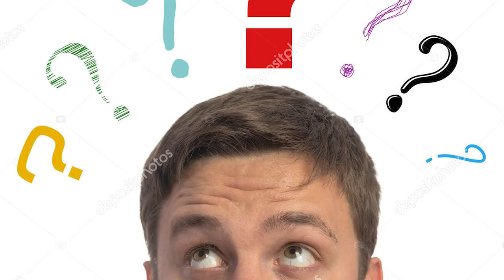kuch kuch hota hai 2 | 21 Interesting Facts | Shah Rukh Khan | Kajol D | Rani | Karan Johar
Here are some of the most interesting and hidden facts about the movie Bajrangi Bhaijaan 2 starring Salman khan, Kareena Kapoor and Nawazuddin Siddiqui.

Key points
1:34 Kya prabhas ka hoga cameo?
1:08 Kyu Karr rahe hai Salman Khan Hindu muddo pe film?
1:46 kya ban sakta hai title ek dikkat?

Salman Khan ko iss saal kaafi soorkhiyon mein dekha jaa raha hai, vo kisi na kisi vajah se lagatar news mein bane huye hai, ab chaahe vo unki aane vaali filme ho yaa aano vaali filmo ki unexpected announcements, fir chahe vo naye chehro ka debut firse karana ho, ya fir director se jhadap ho. Aur ye silsila chalne ki umeed poore saal ki hai.Ji Haan, yaani ki Salman ke khabron mein bane rehne ka silsila poore saal chalne vaala hai. Aur saath hi saath unke tagde comebacks se vo firse machane vaale Hai silver screen pe gadar. aapko baatade ki iss saal ke saath hi saath Salman agle saal ki bhi taiyaari kar chuke hai.

Aur unki agle saal aane vaali Filmo ki top list mein bajrangi bhaijaan 2 hain. ji Haan  Salman ki 2015 mein aayi film bajrangi bhaijaan ka sequel aane vaala hai. Aur iss baar Salman firse film ko leke  charchaaon ka vishey ban Gaye hai.Haal hi mein aisa dekha jaa raha hai ki Salman aisi filmo ko kaafi sign kar rahe hai jo ki ek social message darshako tak pahuchaane ka kaam Karti ho, ji Haan jaise ki kabhi eid kabhi Diwali, aur unki harf film mein ek mudda cover hota saaf nazar aa raha hai jo ki hai Hindu Muslim rivalry ka. Pichle kuch interviews mein Salman ne ye bhi sajha kiya hai ki vo hindustan ki iss samasya ko suljhane mein apna yogdaan Dena chaahte hai,jo ki vo apni filmo se hi de sakte hai.

Film bajrangi bhaijaan mein ek aur twist dastak de chuka hai aur vo ye hai ki film mein ho sakta hai tollywood twist yaani ki aisi khabrein aa rahi hai ki shayad film mein ho sakta hai prabhas ka cameo, lekin unka ye cameo kya ek gaane mein hoga ya fir ye film ke hi kisi scene mein ye dekhne vaali baat hogi.Aur film se related ek aur khabar saamne aa rahi hai vo ye hai ki kya film ka title bhi ek samasya ho sakta hai film ke liye? Ji Haan aisi atkale isliye lagayi jaa rahi hai, kyunki film ke sequel ka naam hone vaala hai pawanputra bhaijaan.Aur naam ko sunke ye atkale lagayi jaa rahi hai ki shayad ye naam Hindu Muslim communities ke sentiments ko hurt kar sakta hai aur ye Ek dikkat ki baat ho sakti hai film ke cast aur makers ke liye.

Ab intezaar hai toh bas film ki making start hone ka aur iski release ka, tab tak dekhne vaali ye baat hogi ki kya film ko guzarna padega aur mushkilo se ya iski mushkilo ka ant yahi hojaayega?Toh kya aapko lagta hai ki prabhas ki presence laga paayegi film mein chaar chand?

DESCRIPTION-Bajrangi bhaijaan 2 will be a kabir Khan directed film, which is indeed a sequel of bajrangi bhaijaan.The film has been changed to pawanputra bhaijaan. And furthermore the absence of nawazuddin is expected in the film. Salman Khan gave a surprise to the fans by announcing the making of the film out of no where. And now the excitement of the fans is on the whole new level.

gd-sahil
By-Anukriti gahlout
Anchor-Anushka Tyagi
Editor - Aniket

किस Hindu मुद्दे को छेड़ा Salman ने?

Must watch -